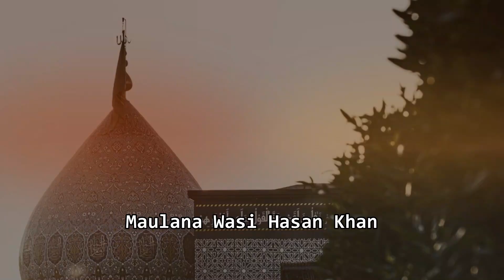Kya Hamne Imam(a.s) Ki Bayat Ki | Maulana Wasi Hasan Khan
Topic-: Kya Hamne Imam(a.s) Ki Bayat Ki ?

Speaker-: Maulana Wasi Hasan Khan.